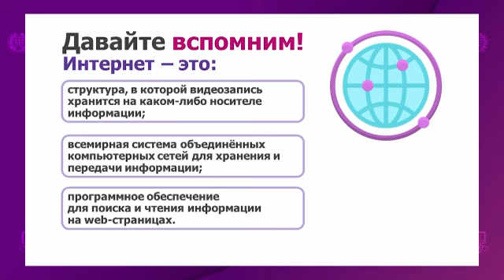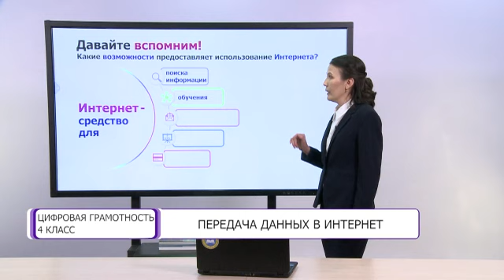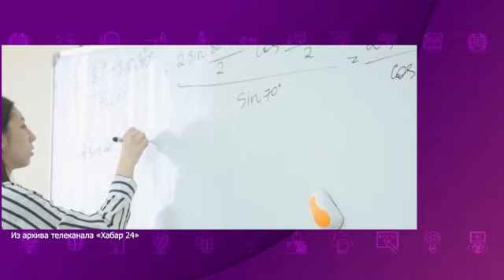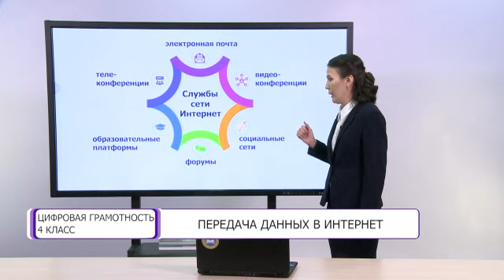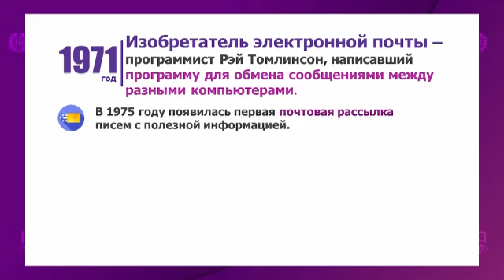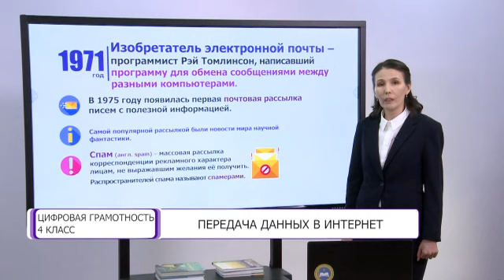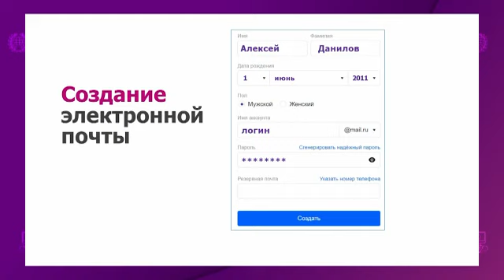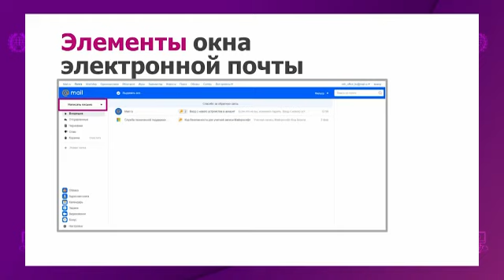Цифровая грамотность. 4 класс. Передача данных в интернет /14.04.2021/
Тема урока: Передача данных в интернет